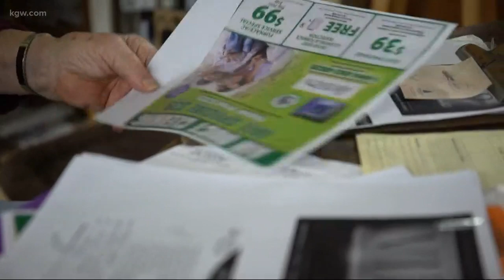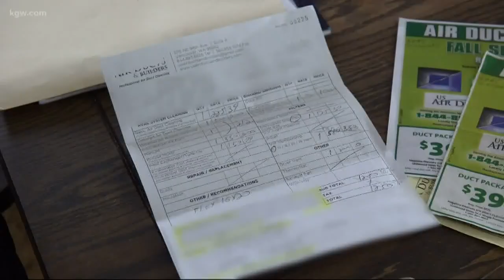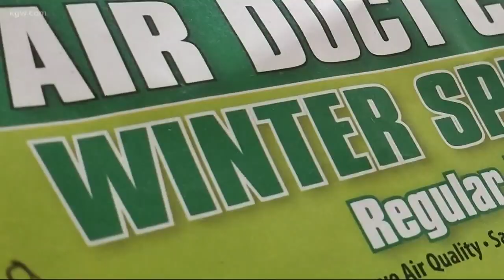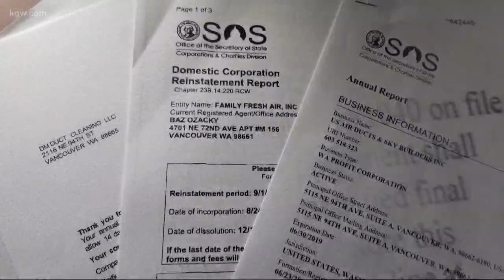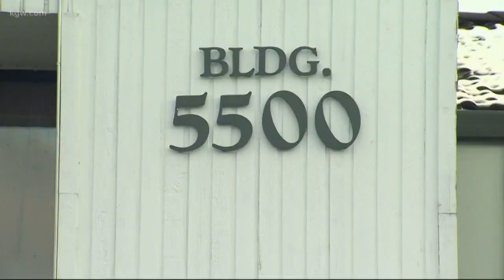Complaints about airduct cleaning company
Customers are complaining about an airduct cleaning company.